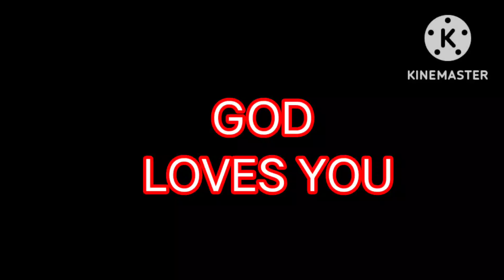Vlog 745 l GOD LOVES YOU I NOV. 25, 2022